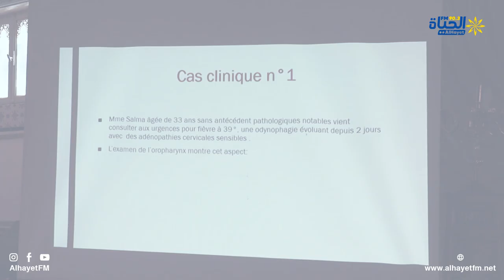يوم علمي تحسيسي حول الالتهابات التنفسية و الاستعمال السليم لمضادات الميكروبات